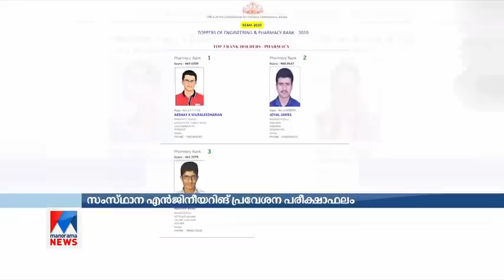എന്‍ജിനീയറിംഗ് പ്രവേശനപരീക്ഷ; കോട്ടയം സ്വദേശി വരുണ്‍ കെ എസിന് ഒന്നാംറാങ്ക് |State Engineering entra